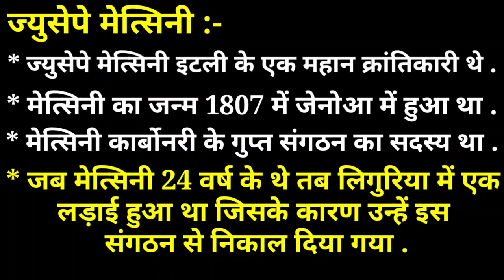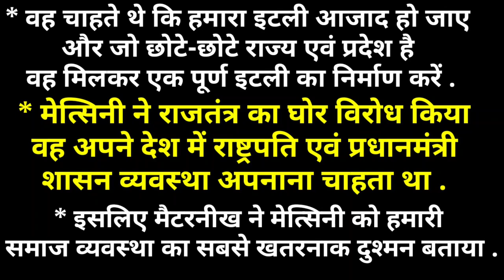यूरोप में राष्ट्रवाद का उदय || ज्युसेपे मेत्सिनी || इतिहास || Class 10 || History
हेलो स्टूडेंट्स I am Diyash .
आप सभी का आपके अपने यूट्यूब चैनल Diyash_classes में स्वागत है .